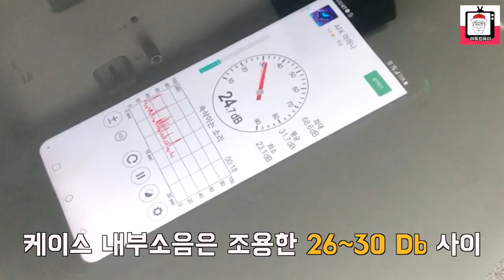작지만 강하다! 너 성공한겨? - ( ABKO SUITMASTER CSM250 강화유리 LUNAR 블랙 ) 케이스 리뷰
ABKO SUITMASTER CSM250 강화유리 LUNAR 블랙 케이스를 올려드립니다.